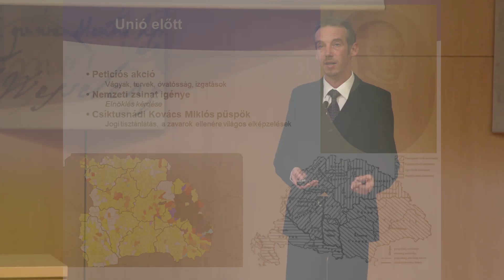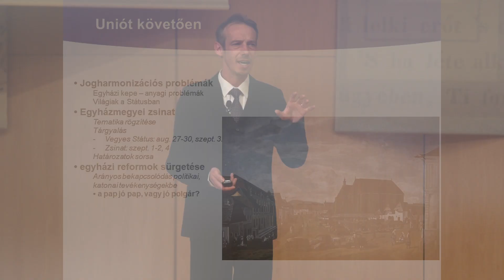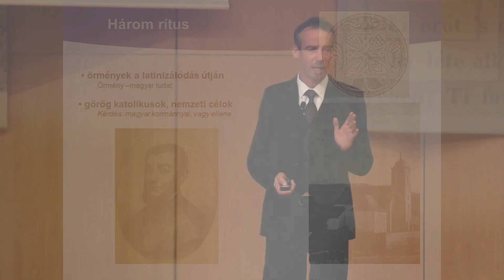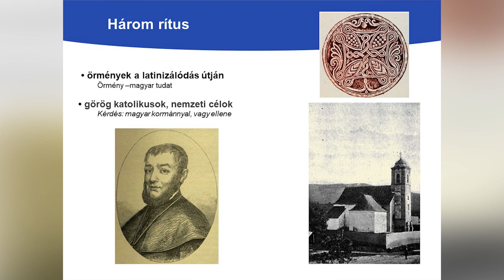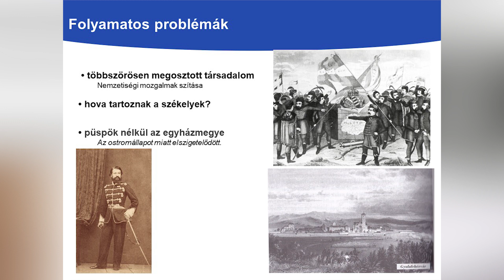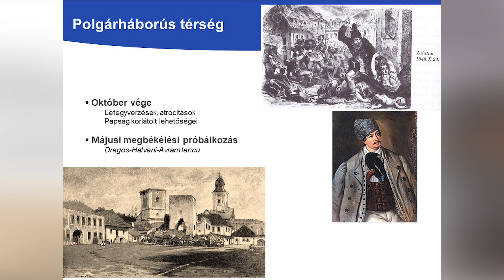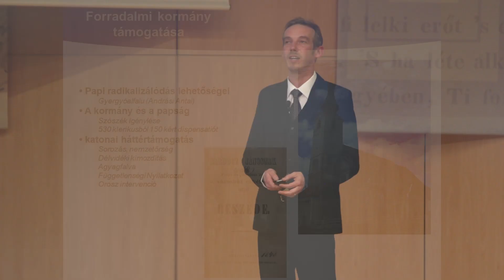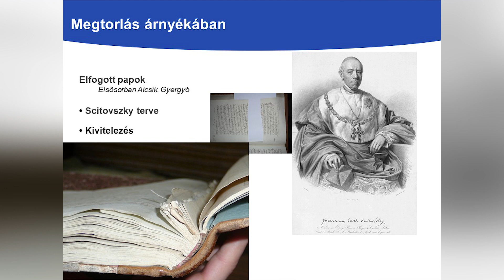SZTE Szabadegyetem - XXIII. szemeszter, Dr. Tamási Zsolt (Marosvásárhelyi Katolikus Líceum))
Erdély 1848-49-ben. A katolikus egyház szerepe és hatása a forradalomra

Az erdélyi római katolikus egyházmegye 1848/49-ben, miközben a magyar egyházmegyékhez hasonlóan a szükségessé vált reformok kidolgozásában alsó- és felsőpapsági szinten is kivette a részét, mégis sajátos utat járt be a forradalmi évek alatt. Már a forradalom kezdetén, az unió lehetősége, majd megvalósulása miatt a magyar püspöki kar tevékenységeibe való bekapcsolódás jelzésértékűnek számított. Az erdélyi jogi sajátosságoknak az unió utáni megmaradása ugyan okoz jogharmonizációs problémákat is, viszont a belső autonómia lehetőségeinek nagyobb teret is enged. Az egyházmegyei zsinatot megelőző státusgyűlési munkálatok során a világiakkal közösen dönt a papság több lényeges kérdésben, igyekezve orvosolni mindazt, amit az uniós jogharmonizáció elmulasztott. A reformok megfogalmazása terén Kovács Miklós püspök szélesebb teret enged a megnyilvánulásoknak, miközben kézben is tudja tartani a tárgyalások menetét. Miután viszont az ostromzár miatt Gyulafehérváron rekedve elszigetelődik az egyházmegyéjétől, a forradalmi kormány közvetlen ráhatással igyekszik – sikeresen - az egyházmegyei papság lojalitását biztosítani. Az információhiány miatt az egyházmegyéjével újra szabadon érintkezhető püspök mér nehezebben tudja a Szcitovszky által sugalmazott módszer alkalmazásával papságát menteni. Végül az egyházmegye sajátosságát a három – római, görög és örmény – katolikus rítus nagyobb autonómiára, illetve asszimmilációra való törekvése is színezi, ezáltal is sajátossá téve az erdélyi katolicizmus helyzetét a forradalmi évek alatt.